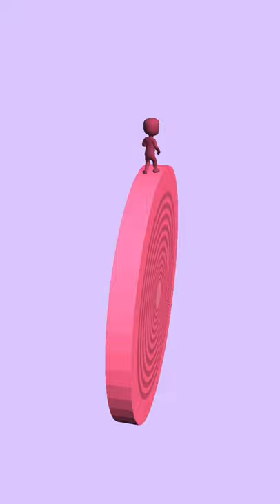WORLD RECORD in LAYERS ROLL 💚😱🌈 Gameplay All Levels Walkthrough iOS, Android New Game Update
Layers Roll Gameplay All Levels iOS,Android Walkthrough Mobile Game Update Max Level
Layers Roll Game BIG UPDATE! Now you can download android play store and ios app store or apk. I'M PLAYING BEST HYPER CASUAL GAMES FOR MOBILE.
Developer: Clap Clap Games

Layers Roll Gameplay All Levels Walkthrough iOS, Android New Game Update Max Level
Game Description:
Roll over colors!
Roll over strips with the same color as your wheel to stick and grow you bigger!
The bigger you grow, the higher your score and more coins you can collect.
But avoid touching different colors!

Layers Roll All Levels Walkthrough iOS, Android New Game Update, Max Level